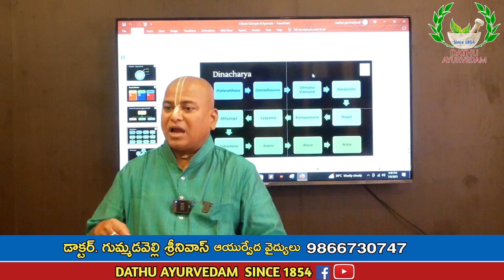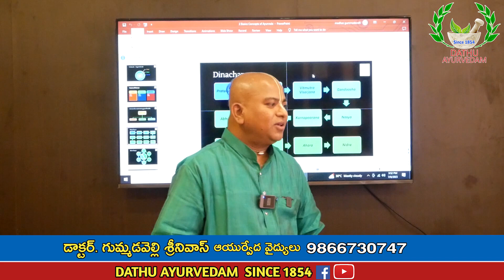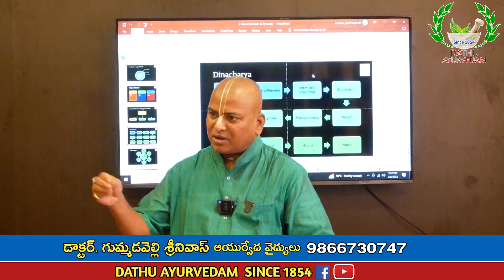ఈ ఏజ్ లో పెళ్లి చేసుకుంటే..... కష్టాలు తప్పవు.. రోగాల బారిన పడతారు DathuAyurvedam Dr G Srinivas